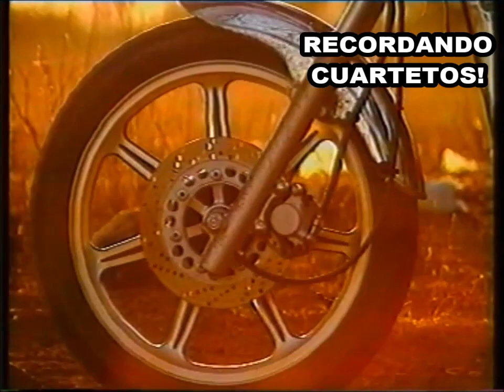SANTAMARINA CANTA LANDY 1995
SANTAMARINA - MATERIAL "EL NUEVO SANTAMARINA"

CANTA LANDY - AÑO 1995
- MENTIRAS
- NO TE PREOCUPES
            Y A SEGUIR RECORDANDO CUARTETOS!